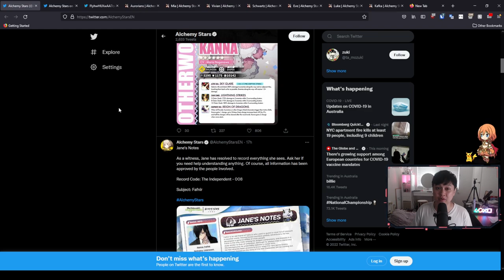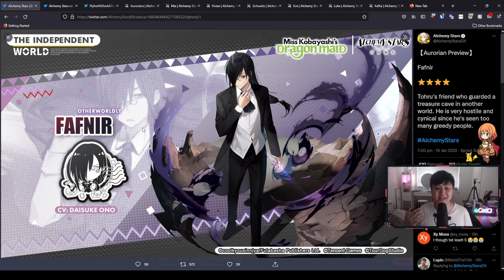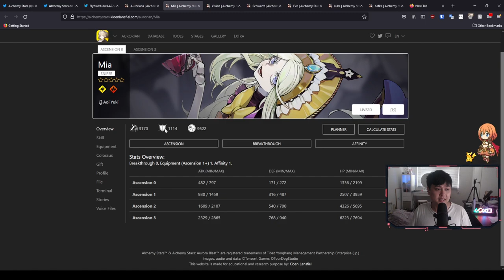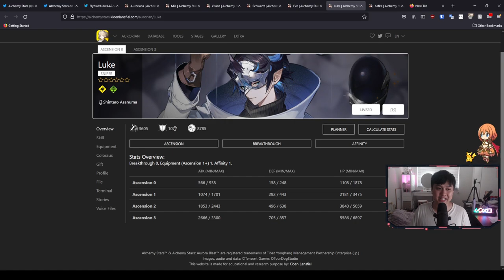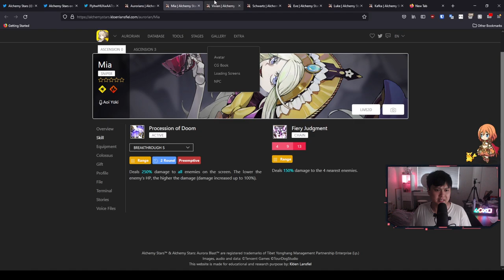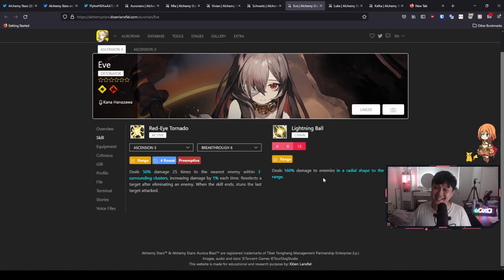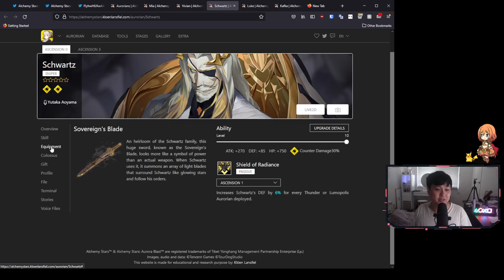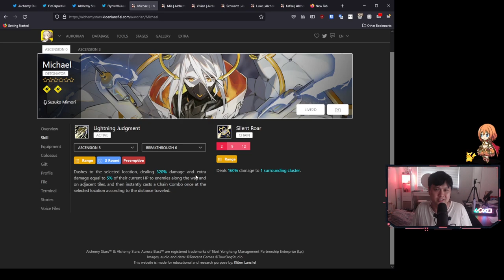Kanna Doesn't Seem That Bad... Should You Roll? Full Review, Evaluation, Analysis | Alchemy Stars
Hi!

Welcome to the world of Kanna. In this video, we explore this round, fluffy child, and have a look at where she could possibly fit in in terms of teams. There has been some chatter in the community saying that she's trash or doodoo or needs buffs already, but I honestly feel like she's "fine". Not overpowered, but doesn't seem under tuned either.

Lace.
✨ About Me
My name is Lacieyl, but Lace is fine, and I predominantly play mobile & gacha games. My current main games are Princess Connect! Re:Dive and Alchemy Stars, but I also cover gacha content generally. I enjoy action and fast paced games as well as slower, strategy games. Otherwise, I sometimes make gaming skits and all that, but that's not what we're focusing on here!
✨ Socials (need to copy and paste links)